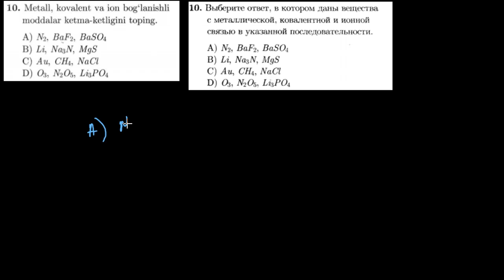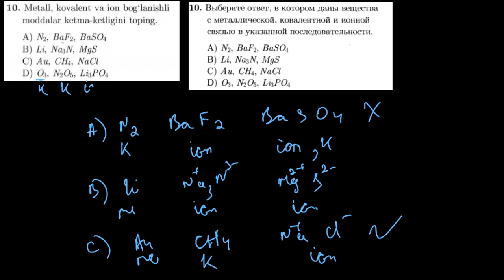10-test kimyoviy bog`lanish. Тест 10 Химическая связь.